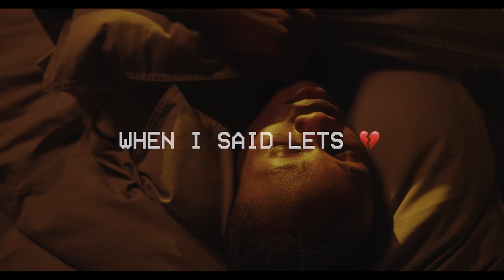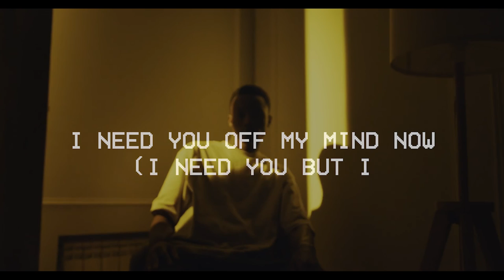I NEED YOU OFF MY MIND NOW | Stefan Packianthan FT Naveen Aravin.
"I NEED YOU BUT, I NEED YOU OFF MY MIND"
♪ Song -  I NEED YOU OFF MY MIND
♪ Artist - Stefan Packianathan
♪ Lyrics - Stefan Packianathan & Naveen Aravin
♪ Music Composed & Produced by - Stefan Packianathan @studioHashtag
♪ Mixed & Mastered - Stefan Packianathan

Lyrics

Every time I wake up
All I ever see, you is in white.
You’re the only thing
Who made me think
I was wrong, my whole life.
I'll never be able to love anyone anymore
You broke my heart and set it on fire, Oh no!

I don’t need another
Promise for you to shatter
Leave me and go where ever
I don't care at all
My love is gone forever
Like the heat in December
Don't you come any closer
I don't feel your love

I need you off my mind now x4

When I said lets break up
All I ever saw, was just a smile
I'm the only one
Who gave you all
Well that's my, own damn fault
You'll never be able to feel what love is anymore
I wish you luck cause, karma's bout to rain down on your soul

Epic piano solo

I need you off my mind